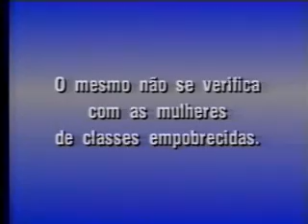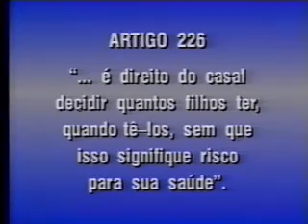Paz na Terra ( 1994) :Planejamento familiar Parte1 / 4 - com Jose Carlos Lássi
Planejamento familiar - métodos anticonceptivos.
Programa  Paz na Terra - com  Jose Carlos Lássi e Nísio Gomes.Produção  SSV / TV Minas / Clínica FONO 1994.
Dados estatísticos referentes ao ano de produção .